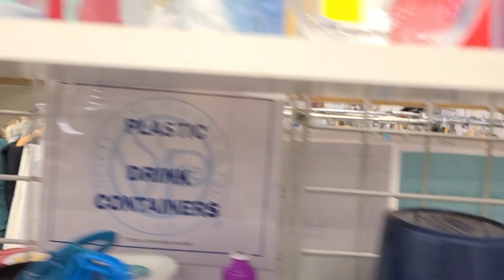Thrift with Me at Dollar Day to Resell on Poshmark!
I post daily stories about my life as a full-time reseller on IG! @onealsdeals

Find my Poshmark closet at the New to Poshmark?